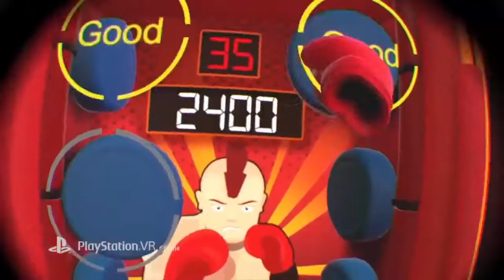Pierhead Arcade – Launch Trailer - PSVR